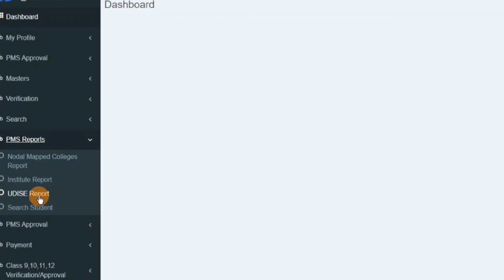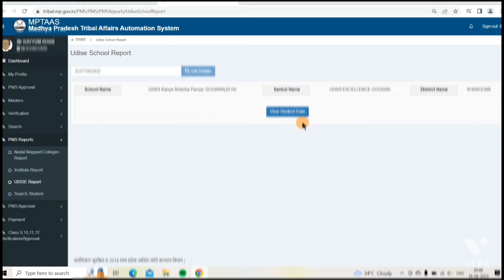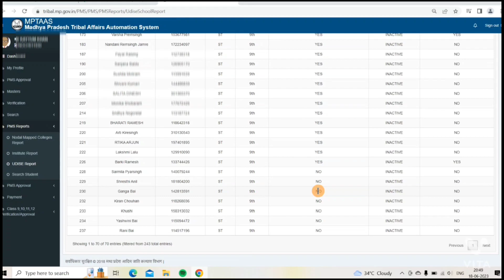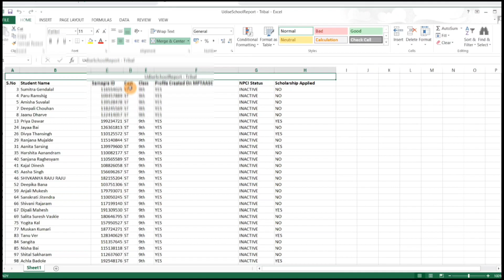MPTAAS पर कक्षा 9 से 12 के किन विद्यार्थियों ने अभी तक प्रोफाइल रजिस्ट्रेशन नही किया है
आप इस वीडियो में जानेंगे कि
कक्षा 9 से 12 के किन विद्यार्थियों ने अभी तक प्रोफाइल रेजिस्ट्रेशन नही किया है व किन विद्यार्थियों ने छात्रवृत्ति हेतु apply भी नही क्या है।

Tribal Portal Me Panjian Kaise Kare | Hitgrahi Profile Panjiyan |
आदिम जाति कल्याण विभाग मध्य प्रदेश
Hitgrahi Profile Panjiyan Kaise Kare Hindi Me Puri Jankari Dekhe Ki
Kis Prkar Online Avedan Kare Kyoki Apko Scholarship e liye ya Shiksha vibhag Ke Liye Bahit Jaruri Hai Hit Grahi Panhjiyan
हितग्राही प्रोफाइल पंजीकरण login
हितग्राही पंजीयन
हितग्राही प्रोफाइल पंजीकरण मध्यप्रदेश
हितग्राही प्रोफाइल पंजीकरण mp
हितग्राही प्रोफाइल पंजीकरण last date
प्रोफाइल पंजीयन फॉर्म
प्रोफाइल पंजीयन पावती
hitgrahi profile
hitgrahi profile panjiyan login
hitgrahi profile login
hitgrahi panjiyan
hitgrahi panjiyan login
hitgrahi profile panjikaran
profile panjiyan check
hitgrahiprofilepanjiyan mp online
hitgrahi panjiyan login
mptaas profile
mp online profile panjiyan
mptaas login
mptaas aadhar print
hitgrahi panjiyan 2019
shikshak profile panjiyan

2 kadam